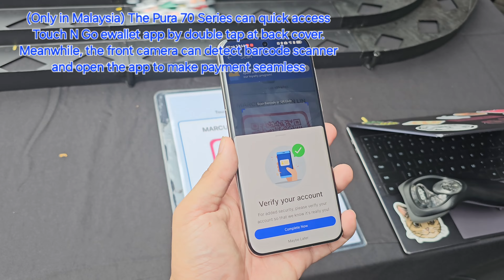Quick Highlight for HUAWEI Pura 70 Series features in Malaysia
This video shows the quick highlight features for the HUAWEI Pura 70 Series in Malaysia.